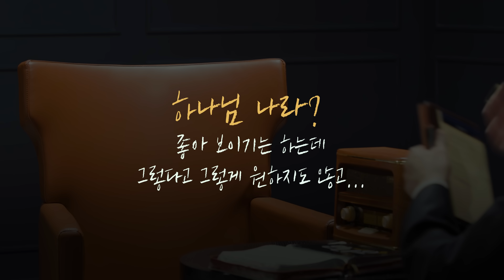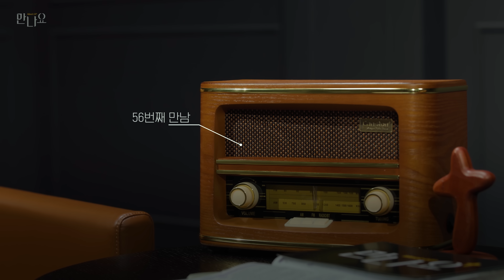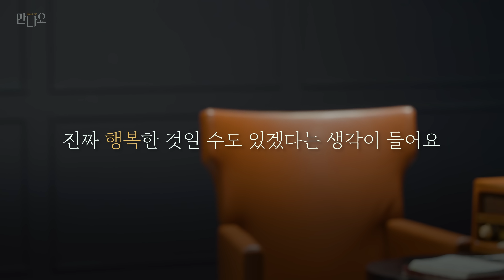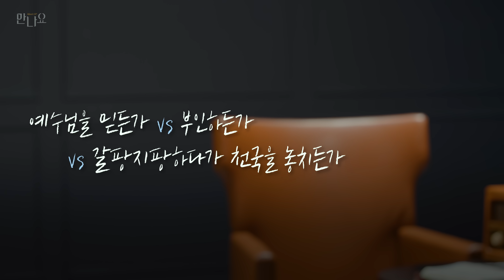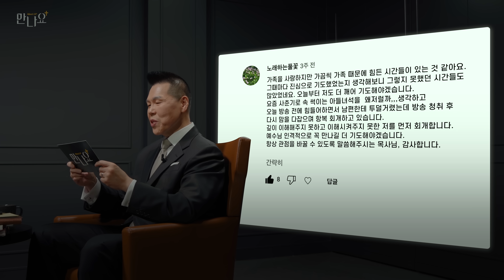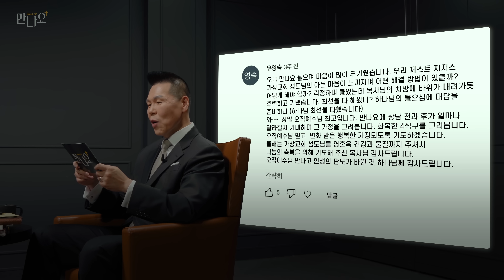이제 예수님 믿어보려고 하는데 걱정이 있어요... | 만나요 56회 | 브라이언박 목사 | Virtual Church | [Just Jesus]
" 둘 중 하나는 선택해야 하는 것 같은데... "
여러분은 예수님을 얼마만큼 어떻게 믿고 계시나요?
오늘 56번째 성도님처럼 예수님을 믿으면 행복할 것 같은데...
나중에 후회할 것 같은 걱정과 두려움이 있거나
적당히 믿어도 괜찮을 것 같다고 생각하시는 분들,
그리고 진짜 우리는 어떠한 마음으로 예수님을 믿고 있는지
함께 이야기를 들어보며 살펴볼까요?
🤝만나요 Meet UP!
매주 월요일 밤 8시 공개